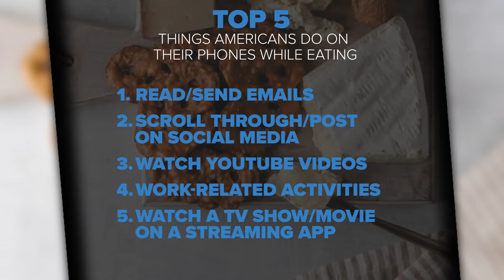88% of people are 'zombie eaters' who can't munch without staring at a screen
Move over ‘The Walking Dead’, Americans are the real ‘zombie eaters’, according to new research.

A poll of 2,000 Americans examined their eating and snacking habits, discovering that the majority (88 percent) are ‘zombie eaters’ – admitting to looking at screens while eating, from their TVs to their phones and laptops.

In fact, the average American studied will look at their phone more than two separate times during a single meal. On top of that, the average American will only have five ‘screen-free’ meals a week.

The study, conducted by OnePoll in conjunction with Snack Factory® Pretzel Crisps®, examined the eating habits and behaviors of 2,000 Americans and found that 91 percent report watching TV while eating a meal or snack – with nearly half (49 percent) reporting that they do so regularly.

With the universal need to stare at a screen while chowing down, 83 percent of those surveyed revealed they’ve had their food go cold while deciding what to watch. And the downsides don’t stop there – 86 percent have found themselves so busy and preoccupied with their screens that they’ve forgotten to eat altogether.

“‘Zombie Eating’ is something most of us can relate to – we’re busy, we’re productive, and we’re constantly on the move,” says Syreeta Norwood, Senior Brand Manager, Pretzel Crisps. “At Pretzel Crisps, we know the importance of having a snack that you can enjoy in whatever way works best for you, no matter your schedule – from exploring unexpected dips, spreads and toppings, to taking a bag on-the-go to enjoy during your busy life.”

Americans often have jam packed schedules, requiring them to be glued to a screen. So what are they up to in the virtual world? The number one thing Americans do on their phones while eating is sending and reading emails (50 percent).

But, that’s not all that they’re doing on their devices as they try to enjoy their meals and snack time. Forty-eight percent scroll through or post on social media, while 37 percent watch YouTube videos. An additional 36 percent of those surveyed reported conducting work-related activities on their phones when eating.

And the ‘zombie eating’ movement isn’t just impacting when and how we’re snacking – being so busy also has an impact on where we’re eating. It’s a reason why 67 percent of Americans are eating at their desks while working instead of taking an actual lunch break. In fact, 22 percent report eating their lunch at their desks often – the average respondent reported eating three meals a week sitting at their desk.

It’s no wonder then, that for the average American, only three meals a week are eaten at the kitchen table.

Instead of the traditional kitchen table, Americans are choosing to eat either on the couch (79 percent), standing at the kitchen counter (64 percent), on the floor (48 percent), or in bed (61 percent).

With all the ‘zombie eating’ and twists on the traditional ‘kitchen table,’ it’s no surprise that over a quarter of those surveyed (26 percent) graze throughout the day – eating smaller portions frequently and avoiding any big meals.

And it turns out that 45 percent of Americans break out their snack at a specific time of day. If your stomach starts to growl as the clock hits 2:37 p.m., you’re not alone – it just so happens to be peak snack time according to those studied. “We’re eating standing up, we’re eating on the go, and a whole lot of us are eating right at our desks,” says Syreeta Norwood, Senior Brand Manager, Pretzel Crisps. “Pretzel Crisps is committed to helping make those snacking moments just a little more enjoyable – whether it’s with 10-second appetizers, new sweet and salty flavors, or classic thin and crispy treats.”